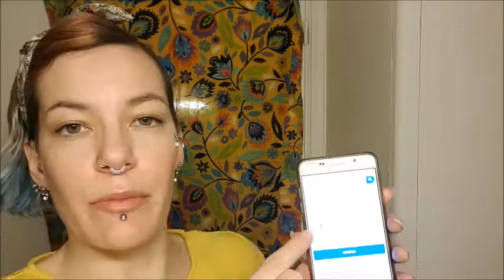Tuto Luha's Pole Make up astuces jeux et challenge make up + tuto Palette Bingo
Hello les Licornes!

Aujourd'hui je vous propose une vidéo avec des idées de jeux et de challenge make up, ainsi qu'un tuto réalisé avec une palette "dupée" en mode palette bingo ;)